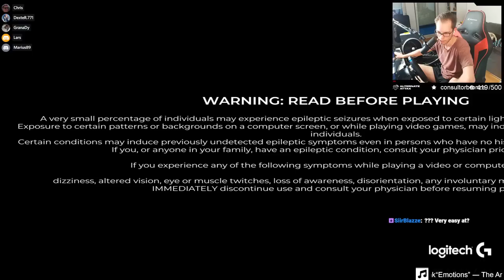A Cup of the Day with a Scary Risky-Finish!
Lately at Trackmania Cup of the Day we played a super cool map which was built by Insanity, one of the best dirt players in the entire game.
Good players often also have it easier building really good maps due to their experience and Insanity definitely showed that this is the case for him as well. This dirt map was insanely smooth and flowy and getting the correct lines done feels super nice and rewarding. As a result it also was pretty difficult getting a good run and also the risky finish can easily ruin it...